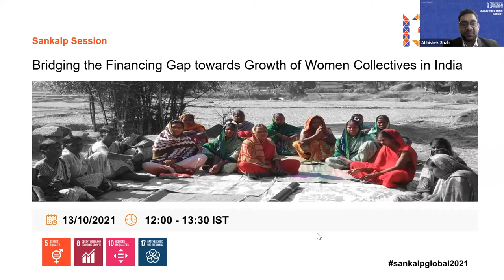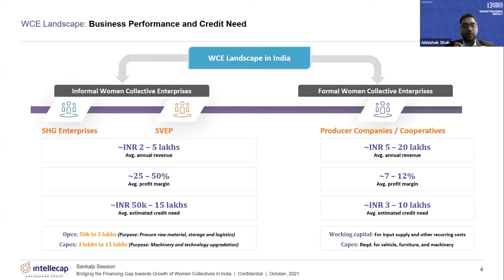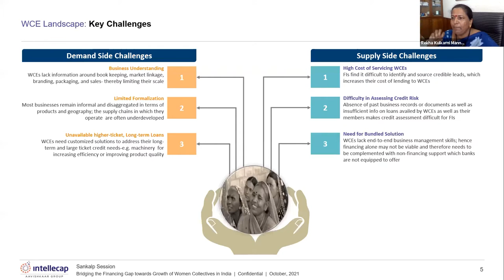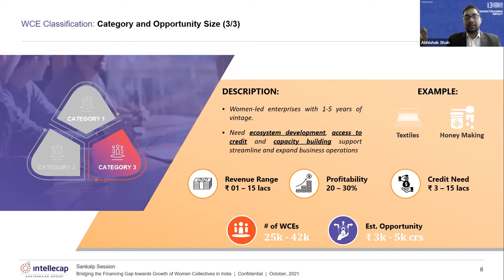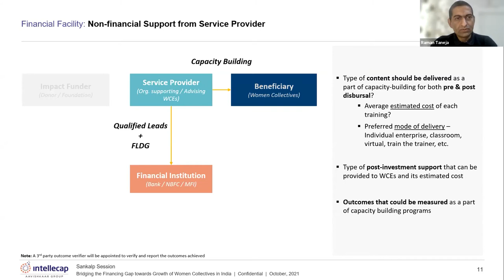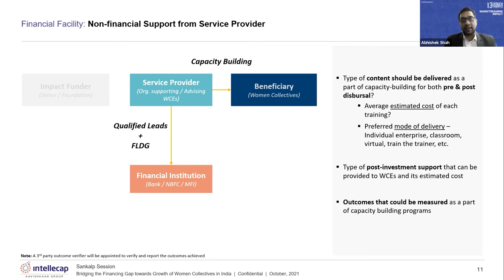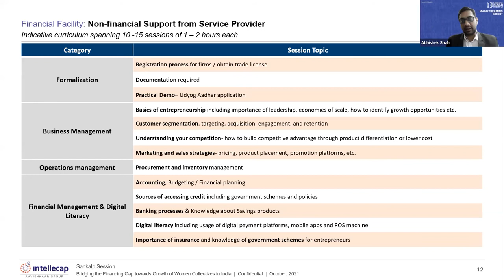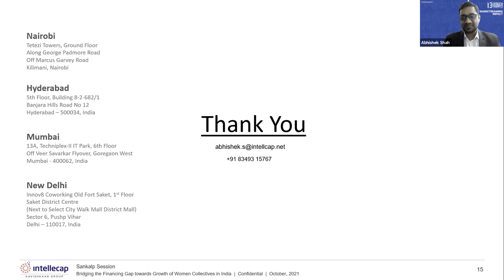Bridging the Financing Gap towards Growth of Women Collectives in India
Women-owned enterprises account for 20% of all enterprises in India, as of 2019. Most of these enterprises are micro or small enterprises and are based in rural areas, largely in agriculture and allied, manufacturing, and retail trade sectors.

Collectivization of women into groups such as Self Help Groups (SHGs), Producer Companies (PCs), and Co-operatives has played a critical role in increasing the bargaining power as well as the social and economic resilience of women.

However, market-led approaches to cater for the financing needs of these collectives are limited. These enterprises have to rely on funds from their personal savings, family and friends and are more or less excluded from formal sources of finance owing to very small scale of business activity, unpredictable cash flows, lack of collateral, and social norms.

There is a potential opportunity to support ~700k women-owned collective enterprises in India to scale. Government funding and interventions in this segment need to be complemented with private sector financing as well as non-financing interventions to create an enabling ecosystem for such enterprises.

Attend this session to hear about some innovative approaches to financing that can be piloted to enable private institutions to support these collective businesses to scale.